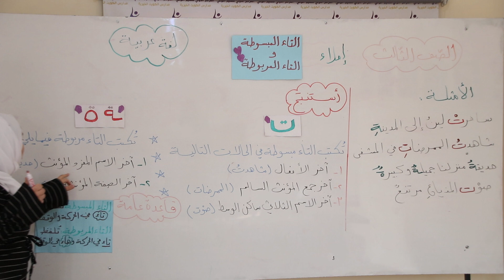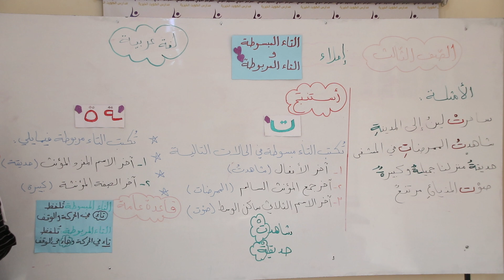لغة عربية / الصف الثالث / التاء المبسوطة والتاء المربوطة / لما قريشي